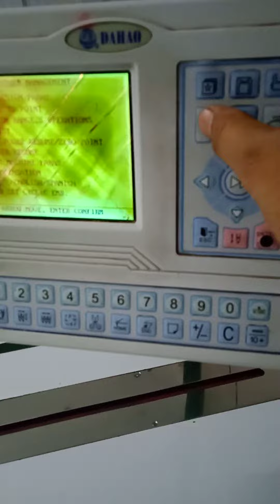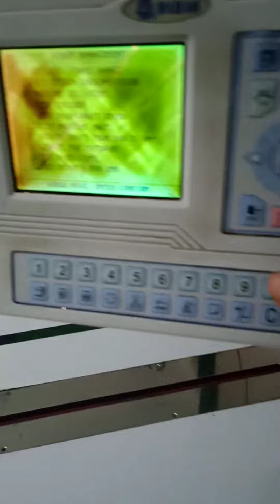Emboidery machine Signal kaise check kare||# emboiderygyan